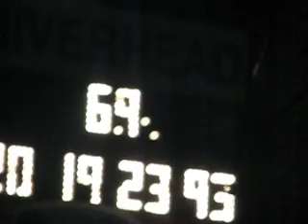Showtime Jimmy Blewett win the Baldwin/Evans/Jarzombek Memorial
Showtime Jimmy Blewett passes Bill Park for the Lead, and holds on for the win.